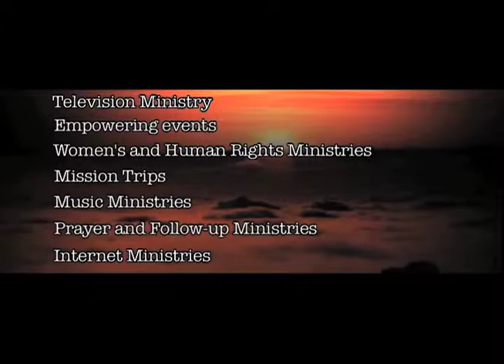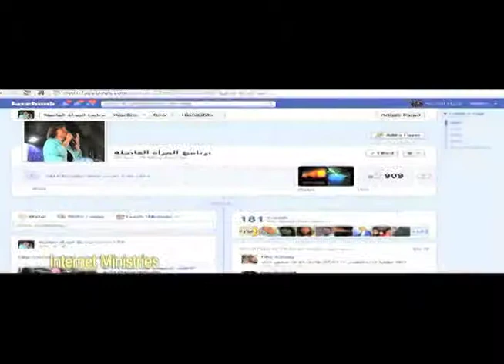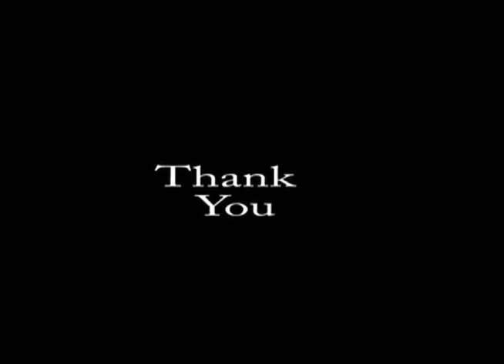ROS Chinese Presentation Apr 2014